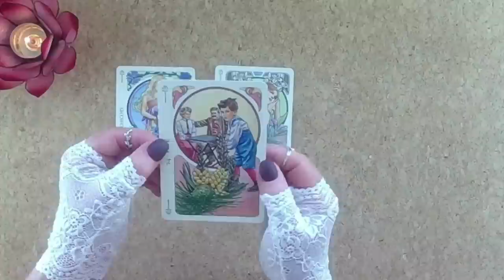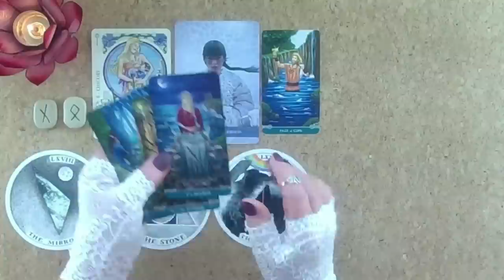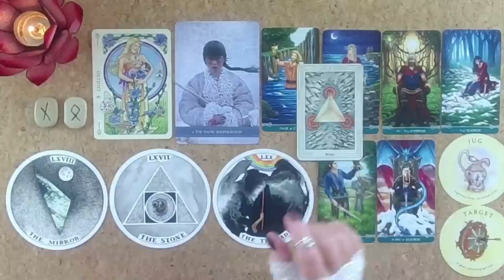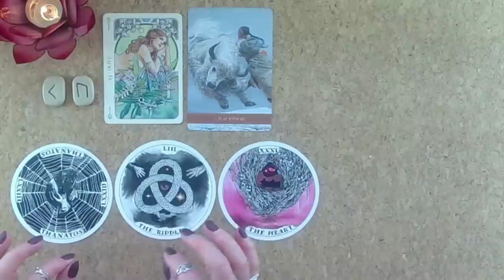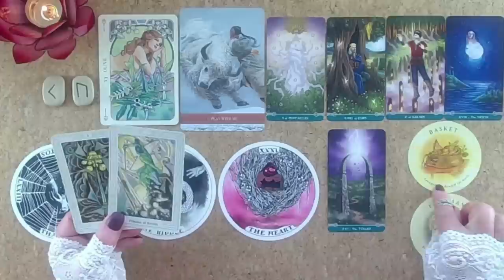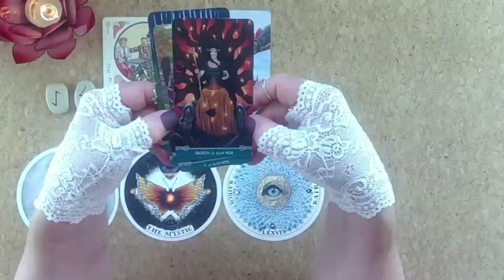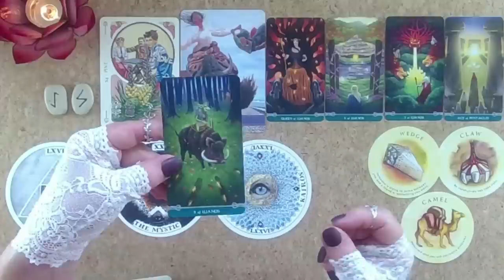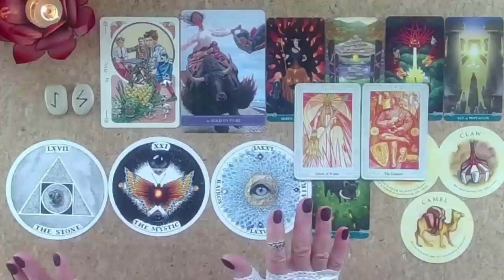THIS MESSAGE IS MEANT TO REACH YOU TODAY😇🕰️😇Pick a Card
THIS IS A VERY CLEAR MESSAGE with ADDITIONAL INFORMATION ABOUT THE NEXT 7 DAYS... enjoy 🙏🪶💕❤️

I am so humbled by those of you who give donations and support! It really does assist me to continue to maintain Free services such as my online library for all who may need this information. Thank you for joining me on this pathway of the Spiritual Warrior. It is an honour to be connected with you all, namaste, Jenny 💖💖💖🙏🏻🙏🏻🙏🏻🙏🏻

More Timeless Pick a Card Readings are available here - Timeless readings Playlist

Timestamps:
Cards - 00:00
Reading 1 - 4:50
Reading 2 - 20:35
Reading 3 - 36:26

The Cards used today are:
Runes
Flowers Oracle
Wild Unknown Archetypes
Wild Kyan Yin
Universal Celtic Tarot
Tea Leaves
ThothTarot